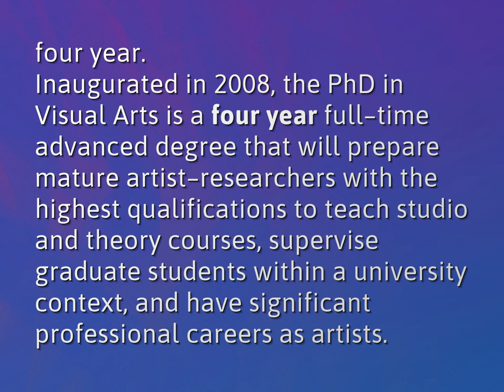How long does a PhD in fine arts take?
James Webb (2022, August 5.) How long does a PhD in fine arts take?
    WHYS.video